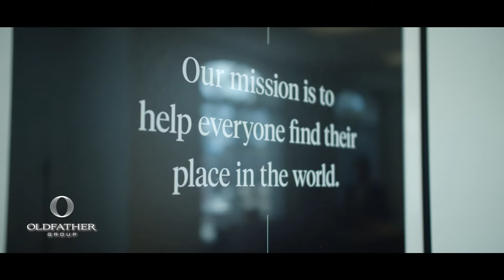Get Started in Real Estate for FREE With Our Scholarship for New Agents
What's stopping you from a career in real estate?
The uncertainty of costs and the logistics of getting licensed while still keeping a job can hold people back. We created the Real Estate Scholarship Program specifically to help people like this - We'll pay for your books and classes, help with exam prep, lead you through licensing, and support you with guidance and mentorship.
At The Oldfather Group, we’ve put extensive effort into building and sustaining a team that truly supports and cares for our agents.
Think you could be the right candidate for our scholarship?

We'll sell your home for more and find the home you'll love in Delaware, Maryland, and Pennsylvania. ...

The Oldfather Group | Compass Real Estate Agents Local Realtors® in Delaware; Maryland beaches (Ocean City, MD); Annapolis, MD; Chester County, PA; and Delaware County, PA.